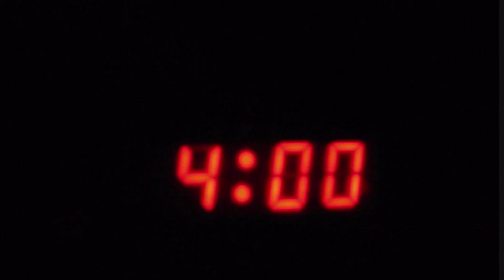Rocky's intro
Early morning wake up and exercise.